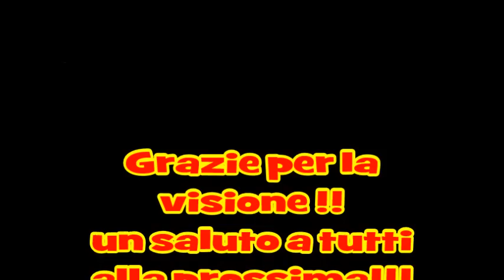Trebbiatura mais 2014 con Massey Ferguson 5435 e New Holland cx8040!!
MEZZI: New Holland cx 8040 e Massey Ferguson 5435 Dyna 4 con rimorchio Ongaro 120 q.li